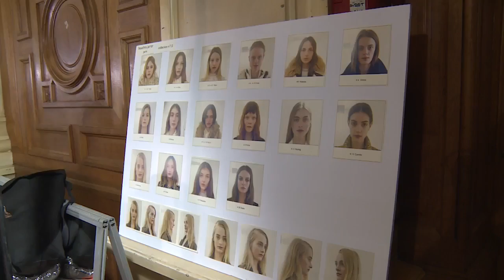Bouchra Jarrar Spring 2016 Couture PFW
from Vogue.com
PARIS, JANUARY 26, 2016
by NICOLE PHELPS
Amid all of the guessing the past few months about who will fill the empty creative director roles at Christian Dior and Lanvin, Bouchra Jarrar’s name has rarely, if ever, come up. Perhaps because the scope of her work remains somewhat narrow—she’s focused primarily on tailoring, dipping into eveningwear just occasionally, and she only shows on the runway during couture—she’s not as well known as she might be. Jarrar deserves more attention than she gets, because what she does she does exceedingly well, and she should certainly be considered for Paris’s top design jobs.

You won’t see a more finely cut pair of pants this week than her navy gabardine tuxedo trousers with black satin stripes down the side piped in yellow. Slung from the hips, they flared elegantly to the floor above sturdy men’s shoes—not an easy proposition without an assist from a pair of high heels. Sailor uniforms were a starting point for the designer this season, and her Sergeant Pepper’s coat with its brocade lapels and galloon trim was best in class, too. Elsewhere, a tailored coat with badger trim persuasively mixed the raw and refined, as did an ivory redingote smothered with feathers, a nice elaboration on previous seasons’ feather harness vests. She tempered all the menswear with delicate white Chantilly lace whipped up into a Victorian blouse, a mid-length dress, and a frothy jabot.

As for eveningwear, Jarrar only dabbled in it here, and that’s too bad, especially with awards season upon us. But what she did show was typically soigné. A backless slip dress cut from a luminous ivory panne silk was actually two pieces—how’s that for getting your couture money’s worth? She used the same material for a longer, more languid slip dress. It was gorgeous, but equally matched by the houndstooth coat woven with mohair she tossed over it.